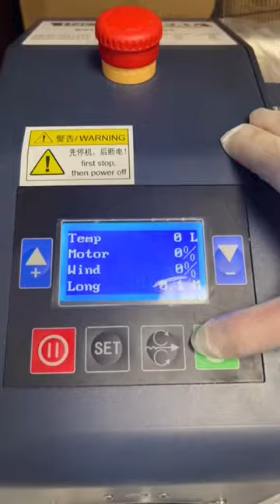ASMR - packing/shipping snow crab❄️🦀